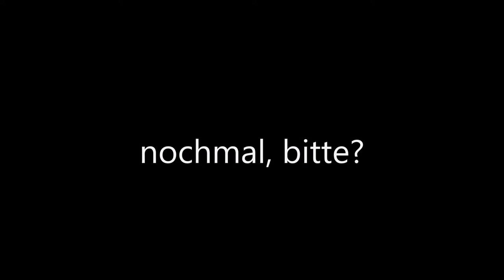German Repair Strategies for Speaking Exam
Some SOS phrases to help you get out of a tricky situation or just to buy you some thinking time.